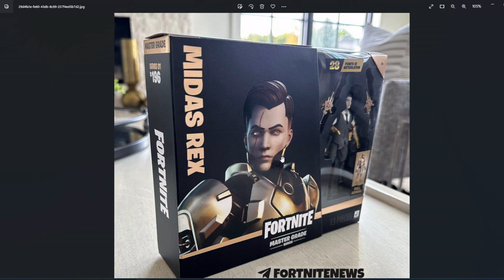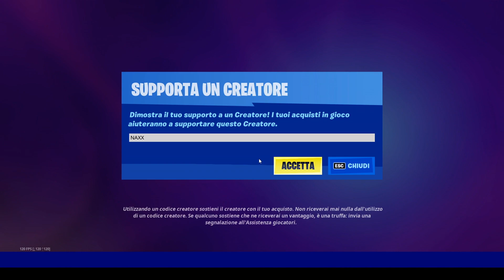MIDA STA TORNANDO SU FORTNITE?